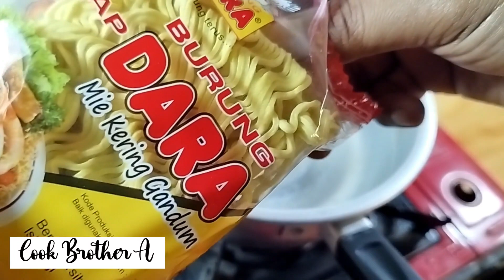IDE USAHA DI RUMAH MODAL DIKIT UNTUNG BANYAK !! BIKIN BOCIL BOLAK BALIK